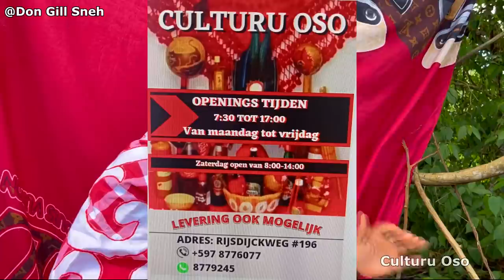Farai - go suku geluk na Bonu mang